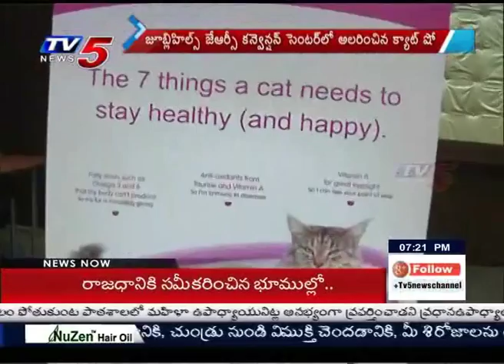International Cat Show Attracts Everyone | Jubilee hills : TV5 News